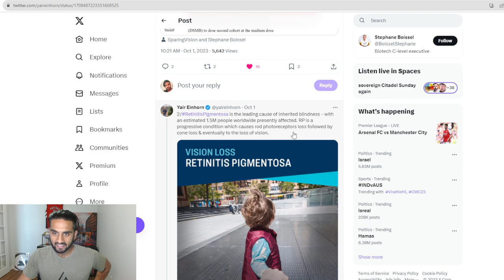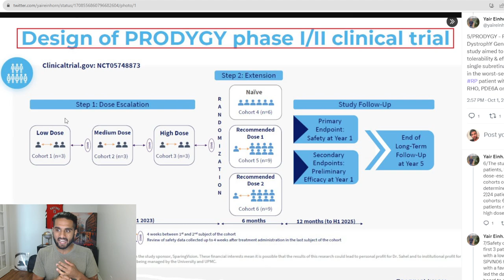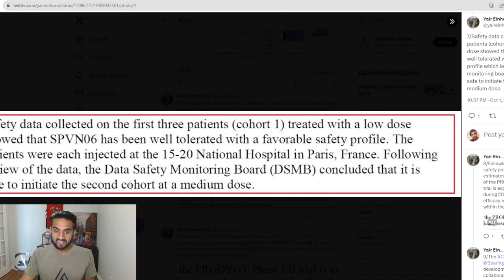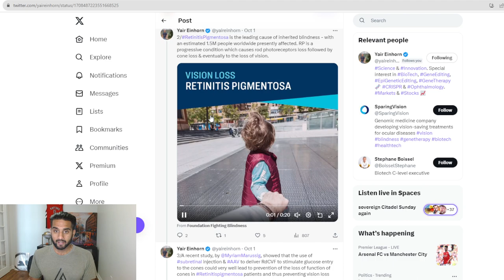Intellia keeps Winning at this game